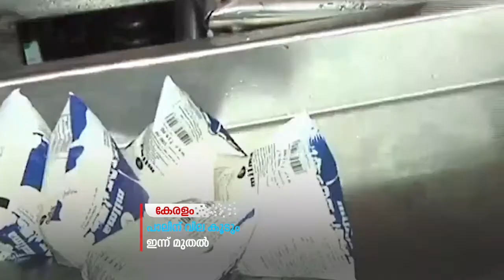മില്‍മ പാല്‍ പുതുക്കിയ വില നിലവില്‍ വന്നു. ലിറ്ററിന് നാല് രൂപയാണ് കൂടിയത്